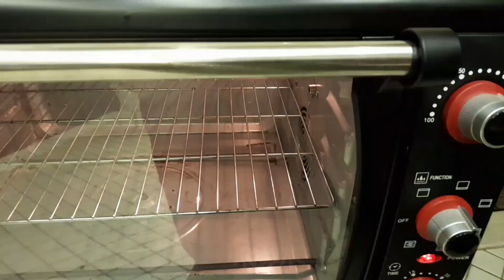ቀላል የኬክ አሰራር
ጣፊጪ በቡርትካን ጪማቂ የሚሰራ ኬክ ላሳያቹ